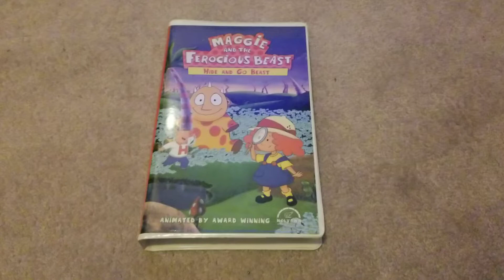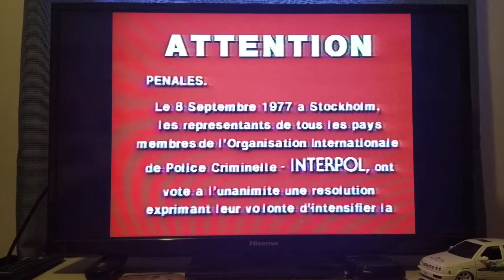Opening To Maggie And The Ferocious Beast: Hide and Go Beast 2001 VHS